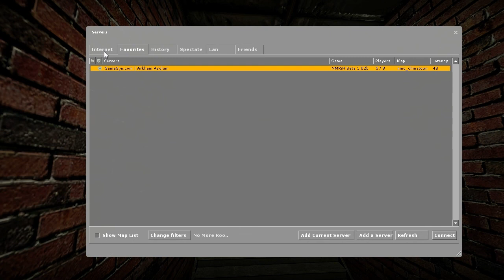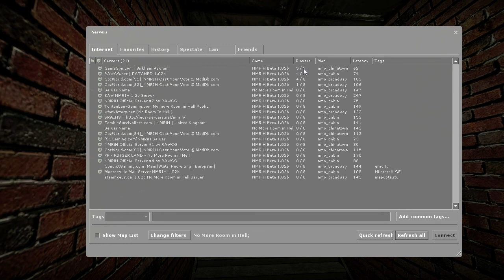1st Night of Syn - Part 8 - NMRiH - Radio = Death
Gameplay from the first Night of Syn which was done in NMRiH on the GameSyn server.

Join us on Steam for upcoming Nights of Syn.